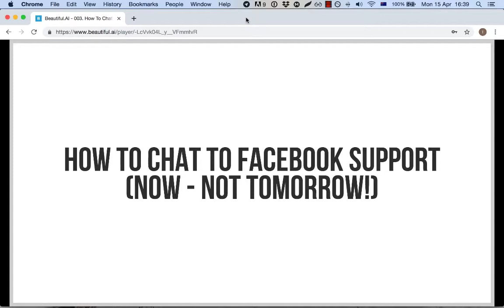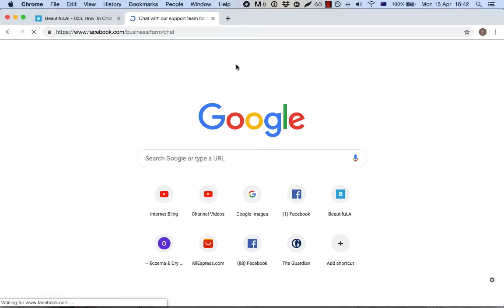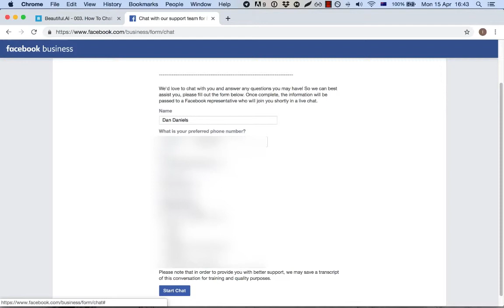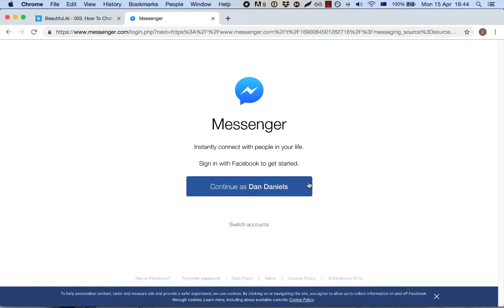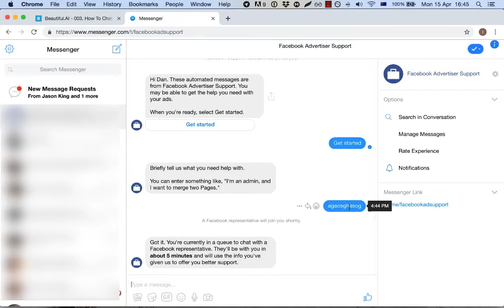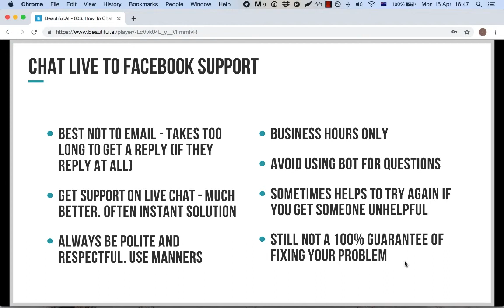How To Chat To Facebook Support (Live)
My POD video course with 9+ hours of content is now live.

(If you don't answer the questions, you don't get in - simple)

Got a problem with your Facebook Ads? Sometimes you may want to speak LIVE to Facebook chat instead of waiting for 24-48 hours for a reply to an email, if they even bother getting back to you at all.

When you need to speak to someone NOW! follow the instructions in this video.

Since I shot this video Facebook updated the link. I explain exactly how to get thru to live chat on my blog post

I suggest NEVER emailing Facebook Support for help with ads or ads manager. ALWAYS get on live chat.

And remember your manners! It makes all the difference.

My FREE Shopify Newbie Course!

Dropified - next level Shopify dropshipping integration.

ShineOn - The best POD Jewelry company out there.

Fiverr - Get designs for cheap, plus a million other things

Klaviyo - Doing ecom? Then you *need* this auto responder. It makes money. Fact

NameCheap - the only place to go for domains.

2TB Samsung T7 SSD

Anker 341 USB-C Hub

Anker GaNPrime 735 Charger

Sony WH-1000XM5 Wireless Headphones